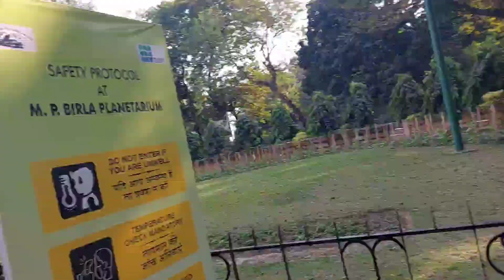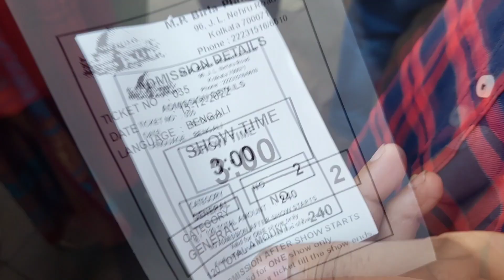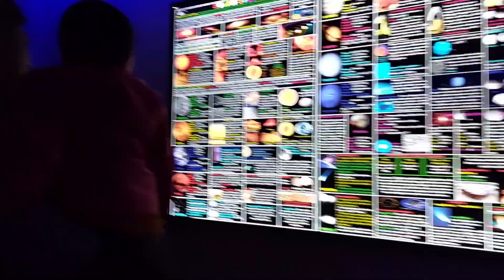।।🎪Birla planetarium🎪💥।।Tickets price💢।।🎊Show timming🎊।।Full guide of birla♥️♥️।।mistiasmi